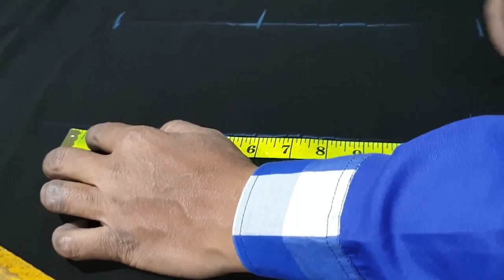How To Making Abaya Easy Tutorial Part 1 | How To Cutting Abaya Easy Tutorial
Assalam-o-Alaikum Viewers Friends i hope you Always happy Ameen

HowToCuttingAbayaTutorial # AbayaEasyCuttingTutorial

welcome my channel world style YouTube

Thanks watching video my channel world style YouTube